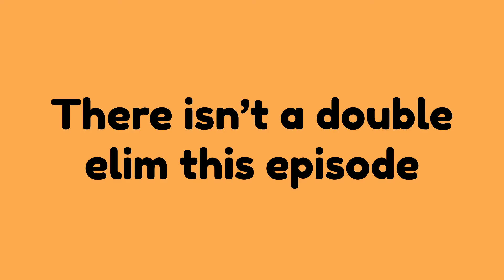TBOSVV 10: Tenth Trouble!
The Best Object Show Viewer Voting
Vote in the comments
10th episode!